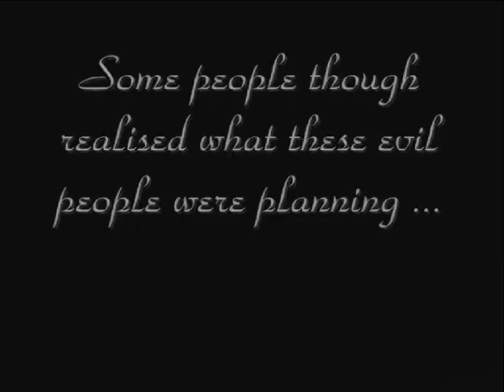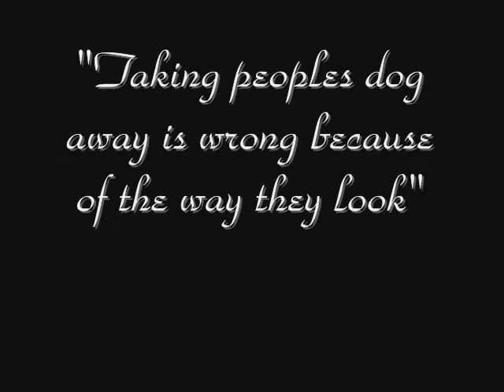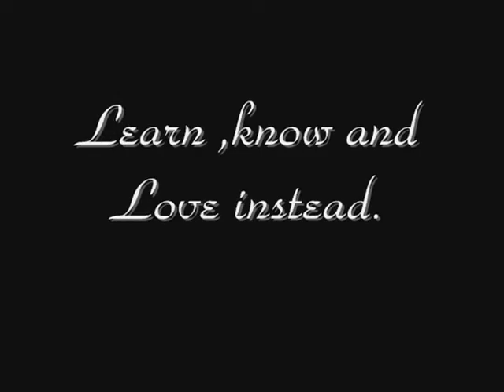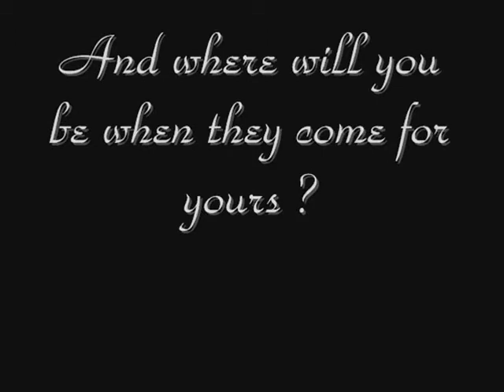Not the Rotts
For help and discussion with BSL.
BSL is trying to claim another victim.It can only achieve this if we allow it.